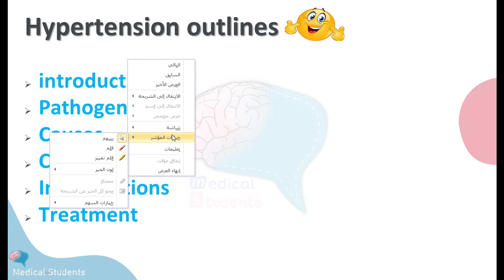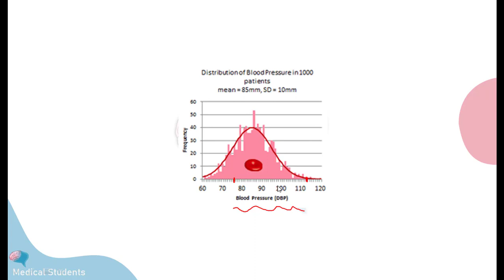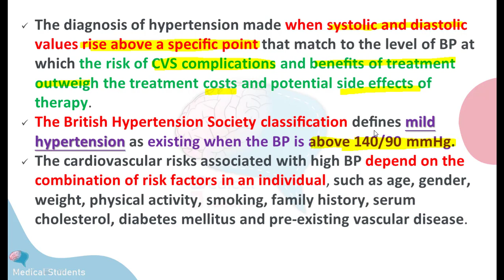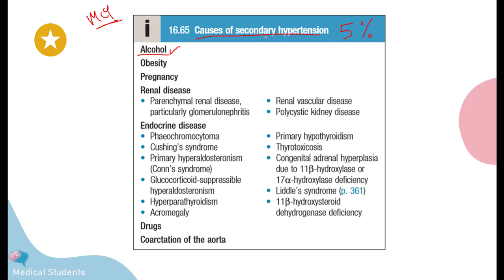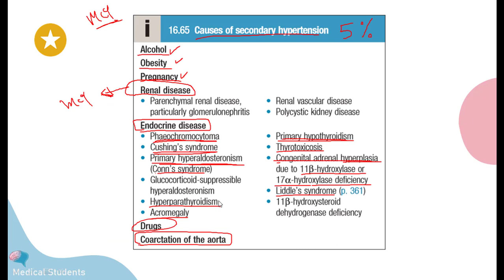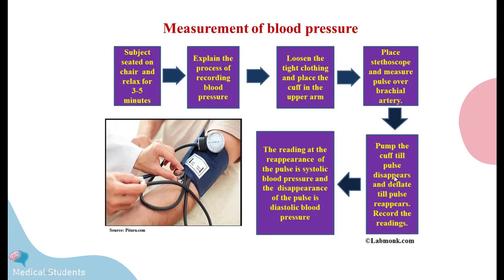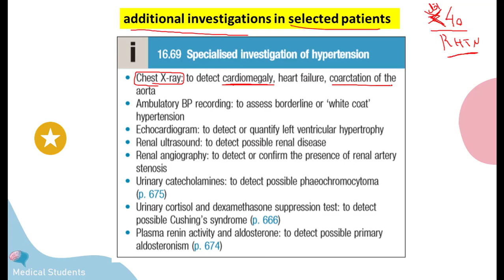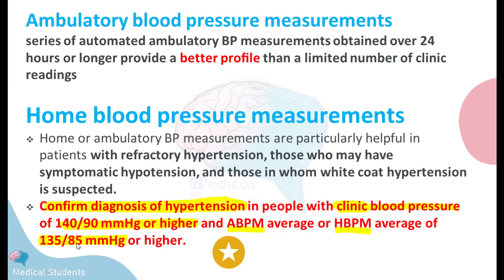Lec.1 || Hypertension || introduction to Cardiology || internal Medicine || Part 1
internal medicine
CVS
Hypertension
Cardiology
Lec.1
medical students
باطنية
باطنة
محاضرات الجهاز القلبي
محاضرات الجهاز الهضمي